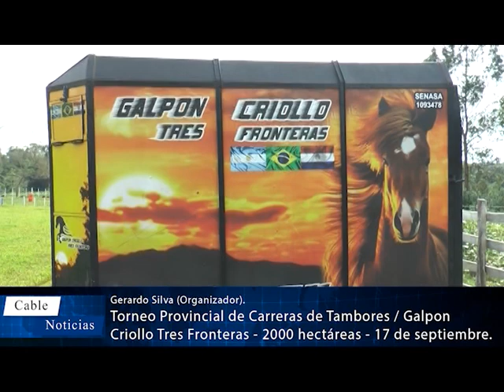GERARDO SILVA (ORGANIZADOR).